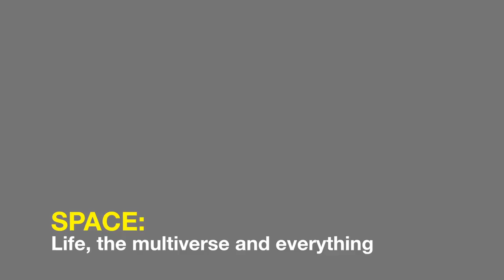Space: Life, the multiverse and everything